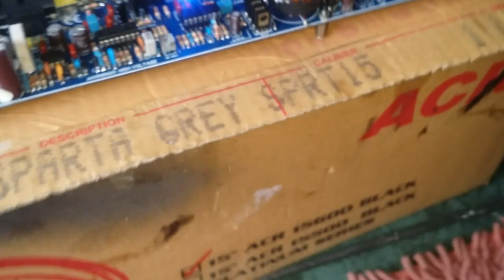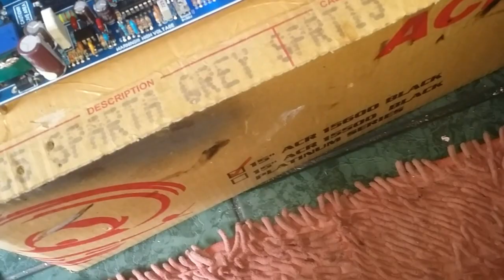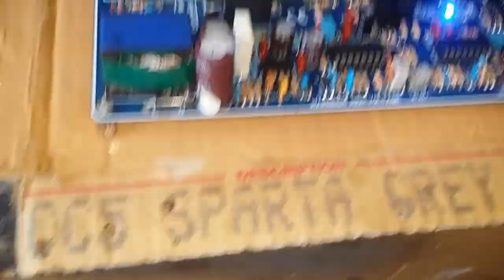SMPS AUDIO PFC CLASS H PROJECT DONE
review singkat dan test audio power suplay class h , pcb by CKM TRONIK, pelapak ZTOORMPART bukalapak .
hasil merakit tersebut baru di uji dengan power ampli class d , karna blm punya power class h 😂😂
nantikan test load berikutnya .